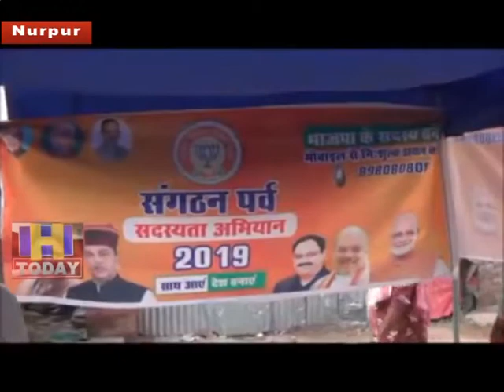15 July SPEED 2